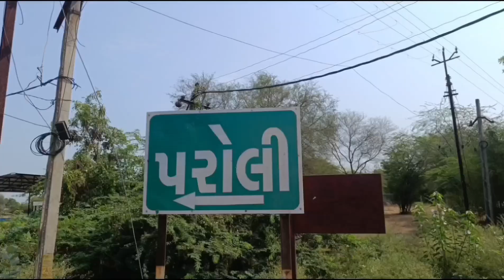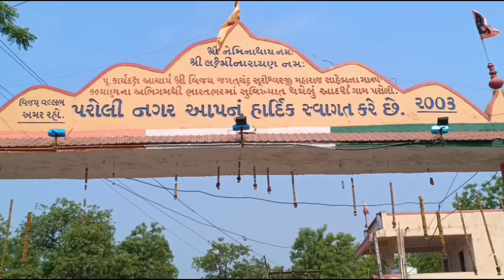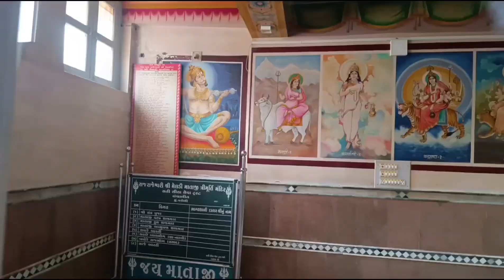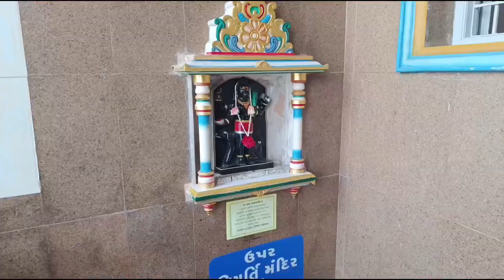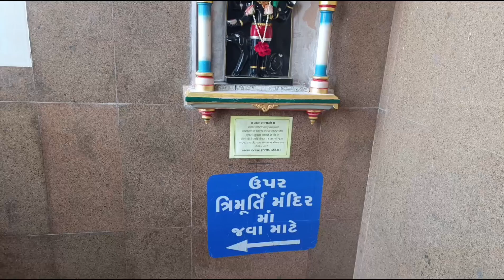Raj Rajeshwari Meldi Maa l Raj Rajeshwari Meldi Mata l Raj Rajeshwari Meldi Maa Paroli Dham l Vlog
Raj Rajeshwari Meldi Maa l Raj Rajeshwari Meldi Mata l Raj Rajeshwari ...

jay rajrajeshwari meldi maa

jay shri Raj rajeshwari meldi maa l paroli dham

PAROLIDHAM

meldi mata paroli dham nu rahasay l shri rajrajeshwari meldi maa l

Shri rajrajeshwari meldi maa bhajan status from paroli dham

Location
Raj Rajeshwari Meldi Mataji Temple Gujarat Panchmahal
 Raj Rajeshwari Meldi Mataji Temple  Paroli  Gujarat 389310